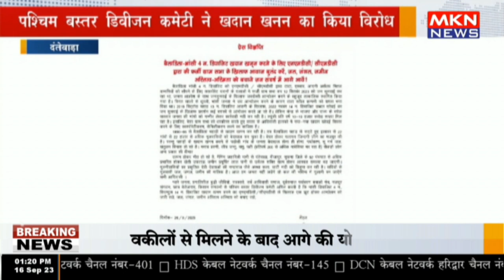श्रीगंगानगर - 32वें स्थापना दिवस पर मानव सेवा समिति ने लगाया नशा मुक्ति शिविर